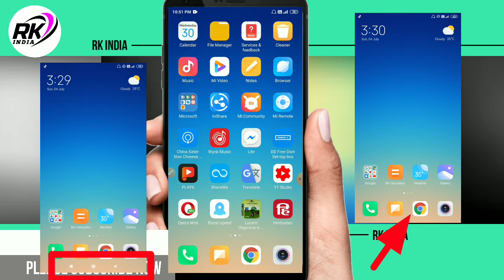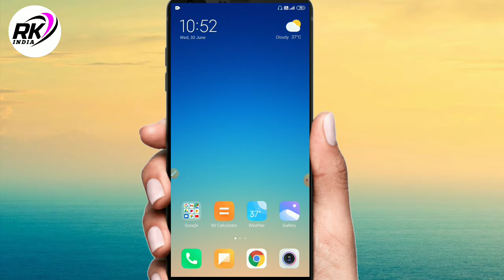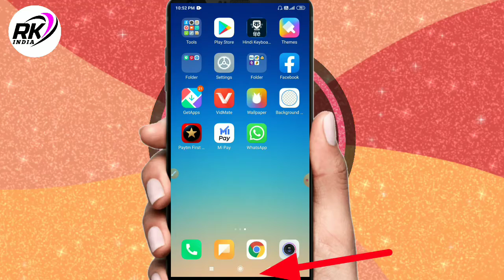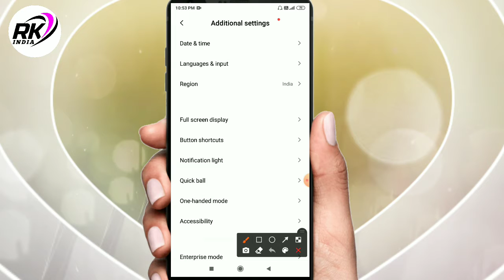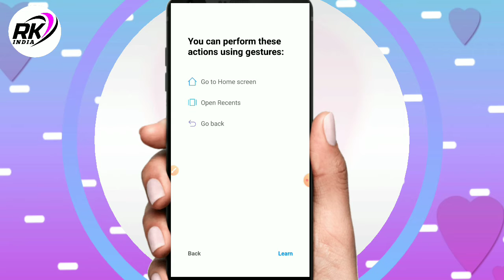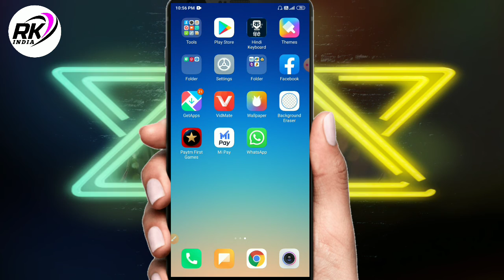Mobile ko Full screen kaise kare How to enable full screen gesture android mobile Redmi full screen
Redmi mobile me full screen display kaise kare
How to set Full Screen Display in Redmi mobile
How to use full screen Gesture in Redmi all mobile full screen gesture use kais kare
Mi All mobile full screen display setting tricks 2021 mi all mobile ka full display setting
Apne mobile phone ka batton kaise ulta kare
All mobile back batton kaise ulta kare
Apne mobile phon ka full display kaise kare

Hello dosto to aaj hamne is video me batya hai ki kaise aap apne mobile ko full screen display kar sakte hai apne se koi sa bhi android mobile ko sabhi setting is videos me bata diye hai thank you